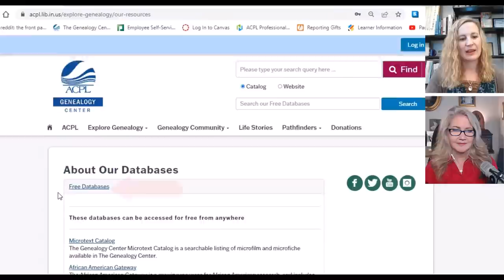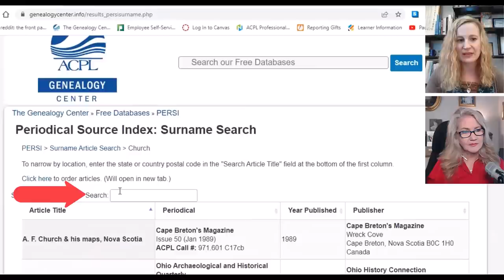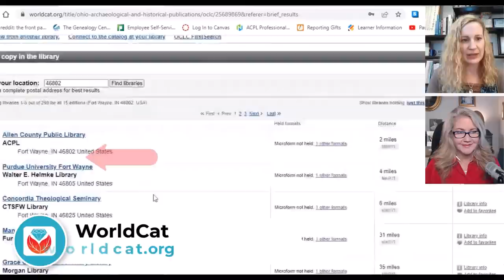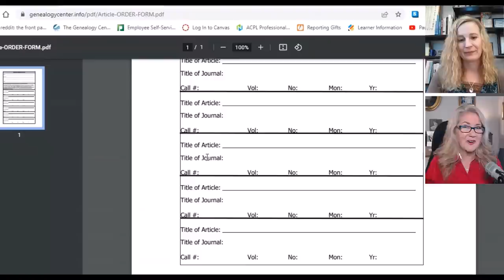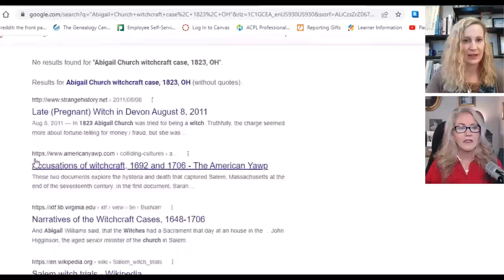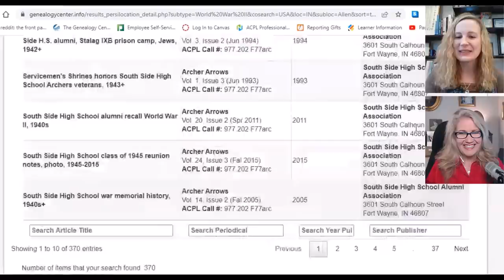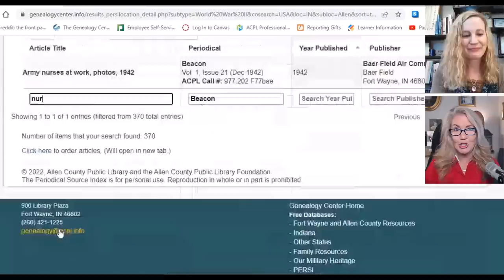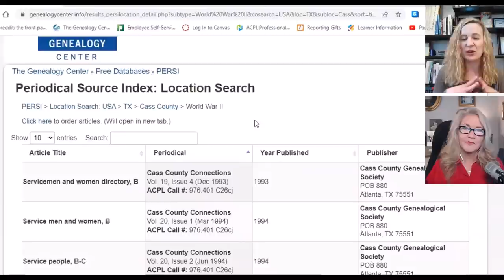How to Use PERSI Like a PRO! (Periodical Source Index)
The Periodical Source Index known as PERSI offers an amazing array of FREE genealogy and local history articles published by subject experts.
👇🖱 Click SHOW MORE to get all the details on this video

⌚ Jump to Video Sections:
00:59 What is the Periodical Subject Index known as PERSI?
03:09 How Old are the Periodicals in PERSI?
03:51 How to Search PERSI
05:38 Where is the PERSI Webpage?
06:09 Best Way to Begin Your PERSI Search
06:47 PERSI Search Strategy: Use Synonyms
07:41 How to Get a Copy of a PERSI Article
09:00  Digging Deeper with PERSI Search Strategies
12:27 Where are the PERSI articles held?
12:44 A Fourth Option for Obtaining PERSI Articles
18:03 More Strategic Searches at PERSI
24:05  Demystifying the Periodical Subject Index (PERSI)